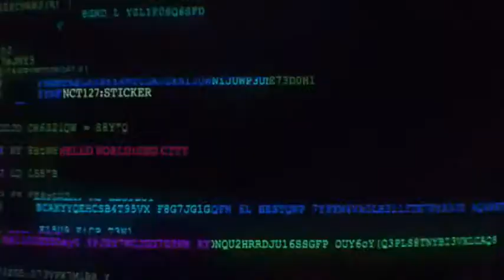sticker - kick it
let's support nct 127 this comeback and stream their music video!💚